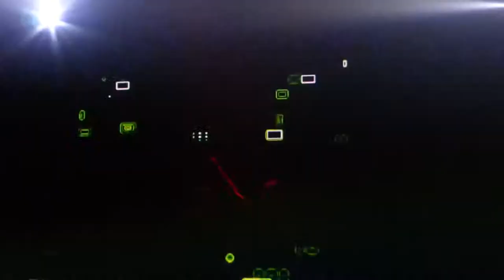Simon Patterson at Avalon 07-26-2014 (video 9 of 11)